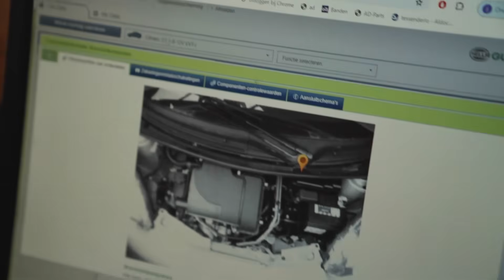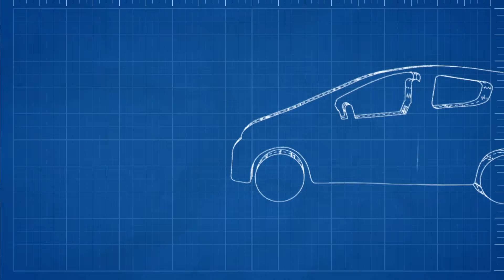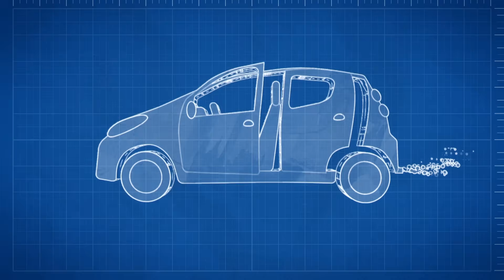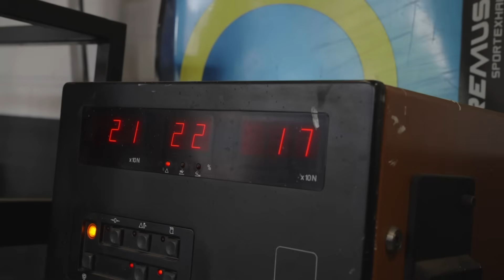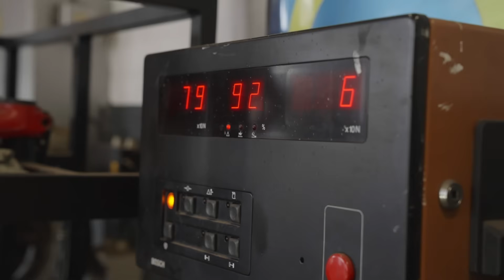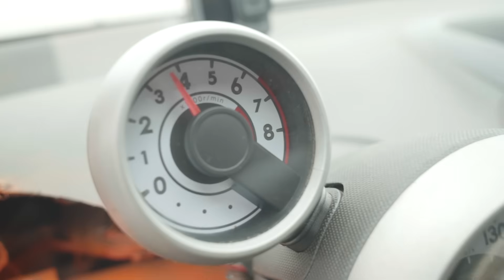De juiste richting | Aflevering 1 - Average Rob en Arno The Kid racen in een zelfgemaakte cross-auto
Average Rob, broer van Arno The Kid, heeft al langer iets bijzonder op zijn bucketlist staan, en dat is racen met een rallycross-auto op een circuit. En dus schakelt hij voor “De juiste richting” de hulp in van vijf leerlingen automechanica. Zij krijgen één dag de tijd om een kleine auto om te bouwen tot een stoere en snelle rally-wagen, en vooral ook één die veilig is. Want sinds kort is hij papa geworden..

VRT MAX post elke week een nieuwe video, maar als je te ongeduldig bent…

📱 VOLG ons op sociale media waar we elke dag (!) filmpjes en memes posten:

VRT MAX is het gratis streamingplatform van VRT. Je vindt er films, series, podcasts, live TV en radio. Er is altijd iets dat je wil zien of horen. Beloofd!

In de juiste richting brengt Arno the Kid vijf leerlingen uit één specifieke richting samen voor een stevige challenge. Ze krijgen daarvoor 24 uur. Pittig detail: ze hebben elkaar nog nooit gezien. Kunnen ze al hun skills samen leggen en brengen ze de opdracht tot een goed einde?